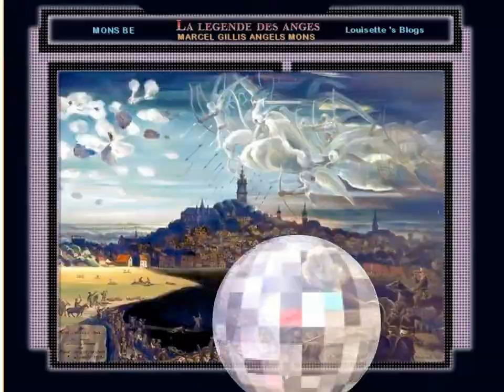Angels 's Mons Marcel Gillis- légende des Anges de Mons(モンスの天使)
La légende des Anges de Mons est une légende urbaine selon laquelle un groupe d'anges seraient apparus aux soldats de l'armée britannique, au début de la Première Guerre mondiale, lors de la  légende des Anges de Mons Elle fut particulièrement connue à l'époque, surtout dans le monde anglo-saxon, et elle continue à faire parler d'elle aujourd'hui encore grâce à Internet et au New Age.

Cette légende trouve sa source dans un récit fictionnel, intitulé The Bowmen (Les archers), de l'écrivain fantastique Arthur Machen. La publication de cette histoire dans le quotidien London Evening News, le 29 septembre 1914, donna le coup d'envoi de la rumeur. popular legend about a group of angels who supposedly protected members of the British Army in the Battle of Mons at the outset of World War I